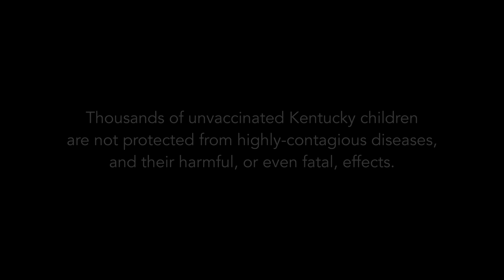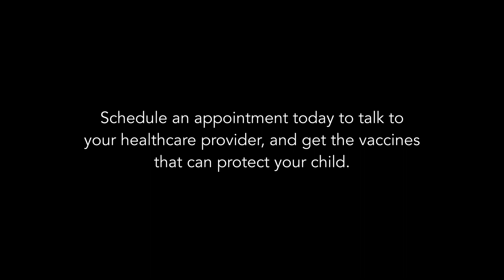Bev May's Healthcare Story: Routine Childhood Immunizations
Bev May is an epidemiologist from Floyd County, Kentucky. Hear her share her healthcare story and what routine childhood immunizations mean for the safety and well-being of our children and communities.